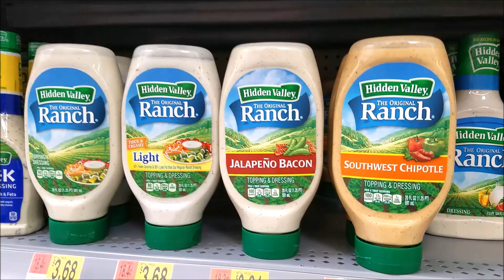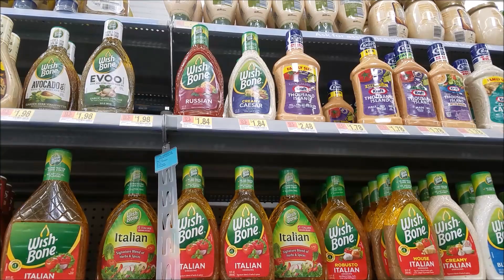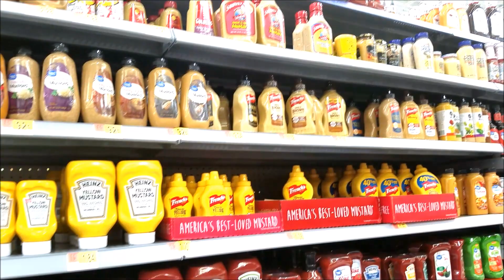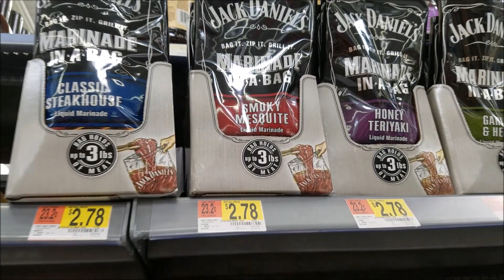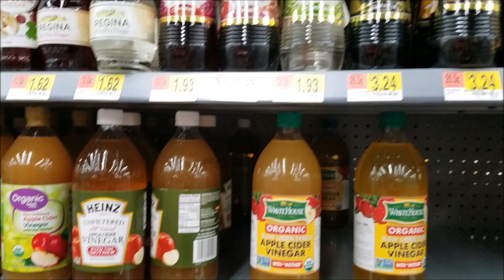Spesa in America- Shopping per le Salse per insalata e' carni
In questo breve video da Walmart,vi faccio vedere le salse per le insalate e' quelle per condire la carne. Se avete qualche domanda fammi sapere!